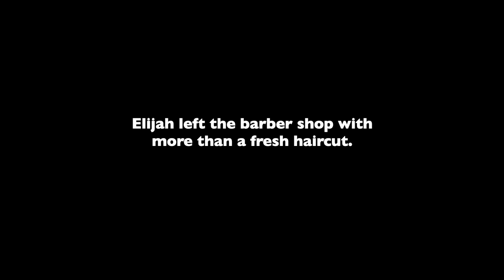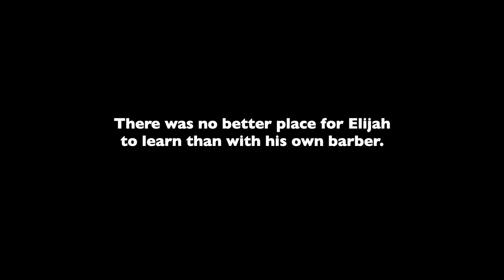Barbershop Apprenticeship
SHS student Elijah Simms earns credits to graduate while pursuing a career as a barber in an apprenticeship with Staunton barbershop owner Danny Moats